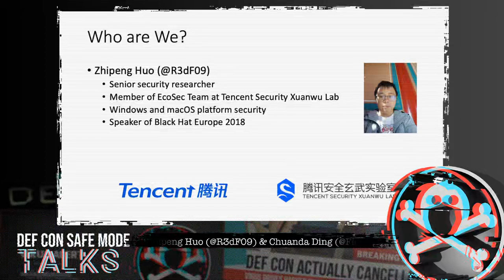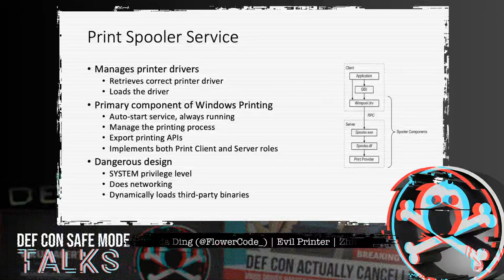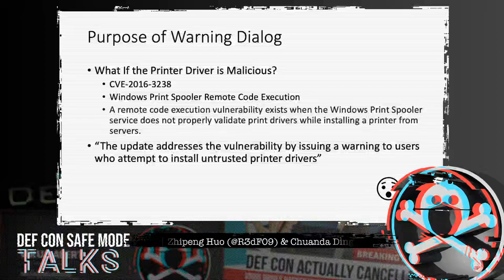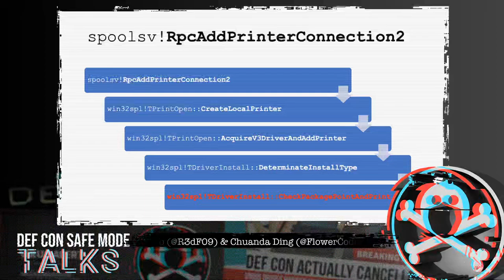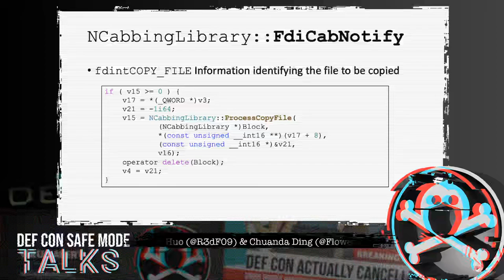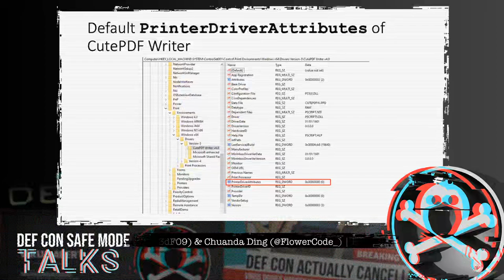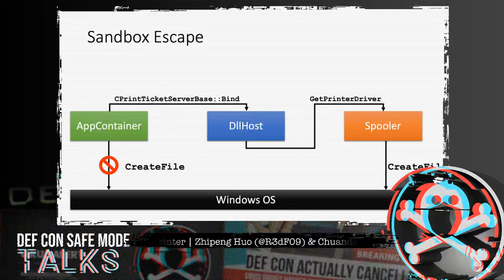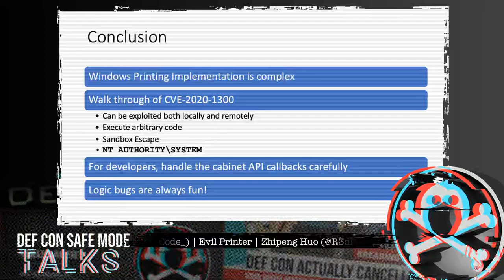DEF CON Safe Mode - Zhipeng Huo, Chuanda Ding - Hack Windows Machines with Printer Protocol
Printer Spooler service, one of the important services in Microsoft Windows, has existed for more than 25 years. It runs at highest privilege level, unsandboxed, does networking, and dynamically loads third-party binaries. What could possibly go wrong?

In this talk, we will walk you through an incredibly fun bug we have discovered in printer spooler service. It can be exploited both locally and remotely, escapes sandbox, executes arbitrary code, and also elevates to SYSTEM. While Microsoft managed to develop the most restrictive sandbox for Microsoft Edge, this bug easily goes through it like it's a sieve.

We will talk in detail the implementation of this ancient service, the method we used to discover and exploit the bug, and also throw in some tips and tricks for logic bugs in between.